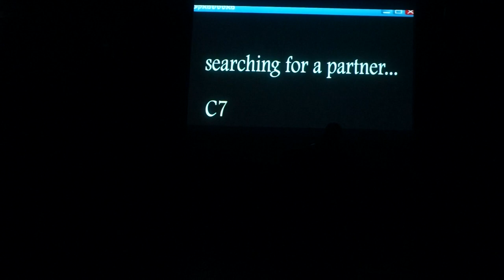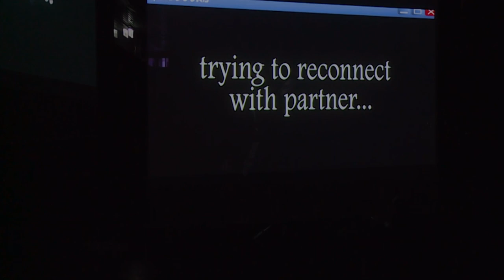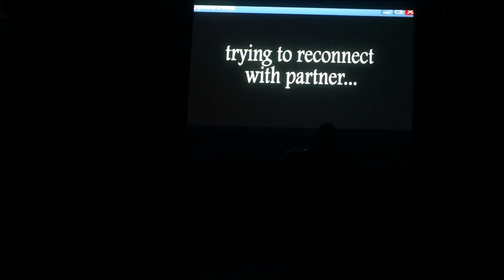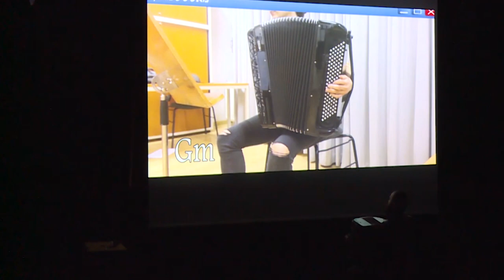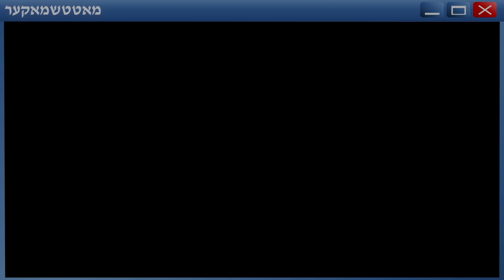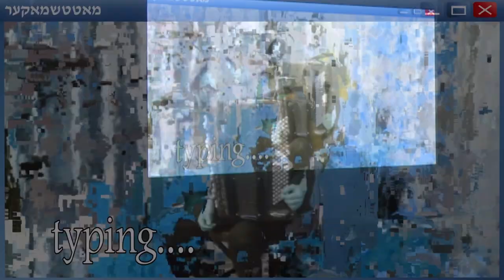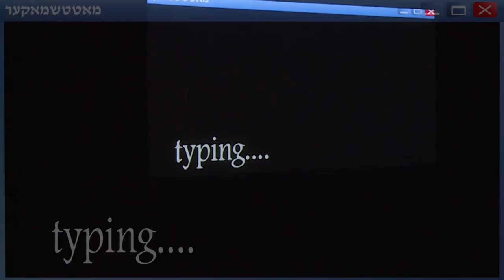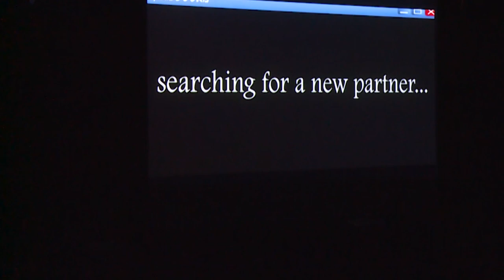OK stupid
Performed by Maria Mogas Gensana and Mirko Jevtovic

Beat Furrer Klassenabend, Mumuth, Graz, 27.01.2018